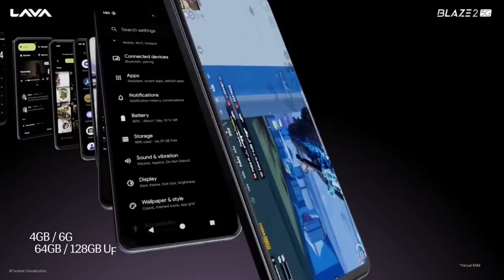কোন প্রসেসর সবচেয়ে ভালো | Top 10 Mobile Processor | Which the Best processor for gaming | Top ten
In this video you get top 10 best gaming and camera processor for mobile and this top ten mobile processor is best for gaming.

If you went to best gaming phone then this video can help you A lot.
I talk about best gaming Processor for mobile.

right now there are many kind of mobile processor company but who is the best mobile processor in this video I try to explain who is the best mobile for company and who is the best budget mobile processor.

I tried to explain 10000 taka best mobile processor 15,000 taka best mobile process 20000 taka best my password who is mobile per is based for gaming and who is best for video editing in other heavy work.